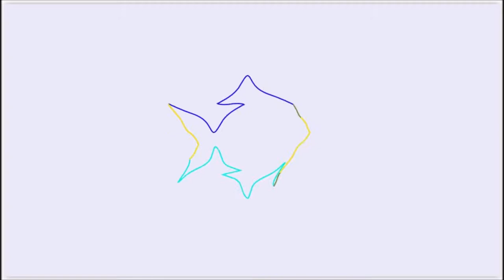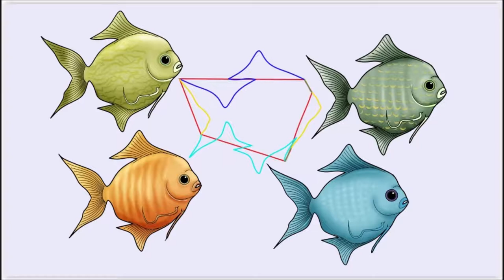FISH TESSELLATION BRENIKOU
A request from Brenikou himself, that I create a tessellation of Angel Fish. Lucky him, he can swim with them in warm waters. Over on this side of the globe, I'd be swimming with sea otters and orcas in a slightly colder ocean.
Francine